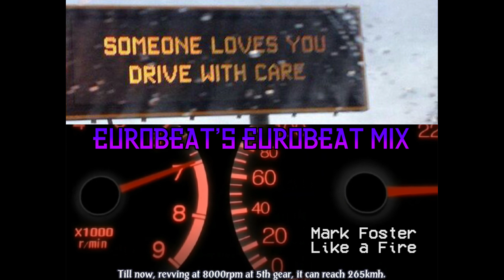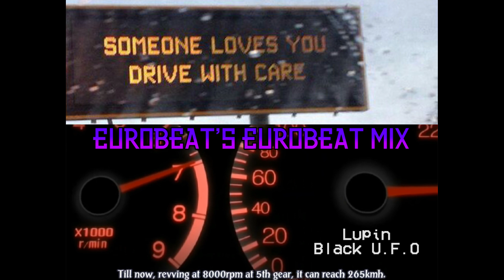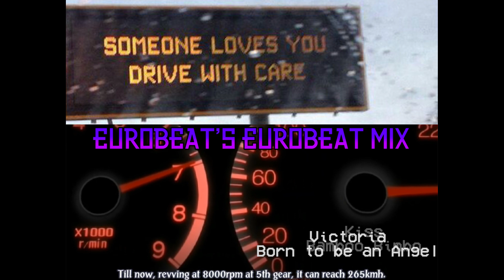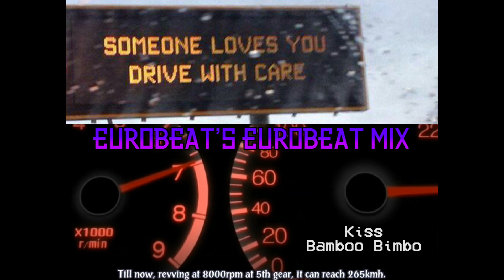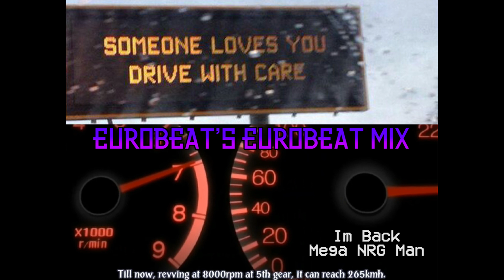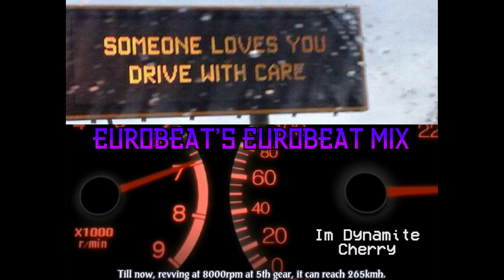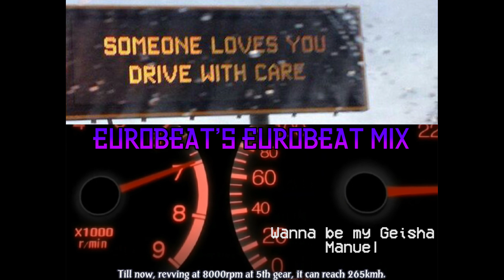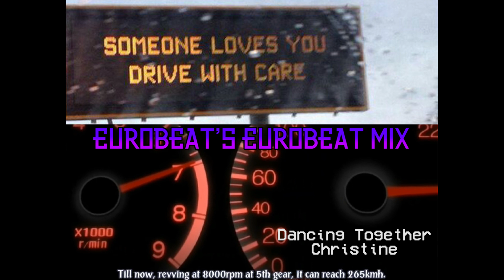EuroBeat's Eurobeat Mix for High Octane Racing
My second Eurobeat mix with a lot of underrated/non D-Spec songs.
Apply while driving for best results.

Songs :

Heartbeat Song - Seedmaster
The Flame Of Love - Mister Tom
Lonely Night - Helena
Tracy - Lovers (Euromach version)
Lovin you, Lovin me - Christine N.-Joy
Like a Fire - Mark Foster
Black UFO - Lupin
My oh My - Kimmy
Sands of Time - Densha de D
Overdrive - Fastway
Kiss - Bamboo Bimbo
Power and Love - Stephy Martin
Im Back - Mega NRG Man
Street Fire (Fighter ?) - Luke
Im Dynamite - Cherry
S.O.S - Veronica
Wanna be my Geisha - Manuel
Time of Fighters - Luke
Dancing together - Christine

Shoutout to Avex for claiming my videos